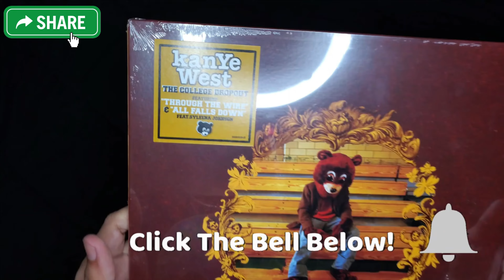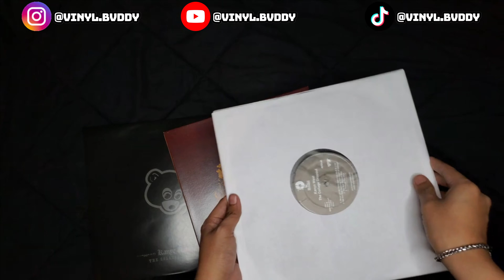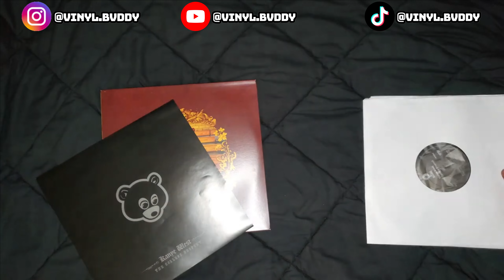KANYE WEST - THE COLLEGE DROPOUT (VINYL UNBOXING)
UNBOXING OF KANYE WEST  "THE COLLEGE DROPOUT" (VINYL EDITION)